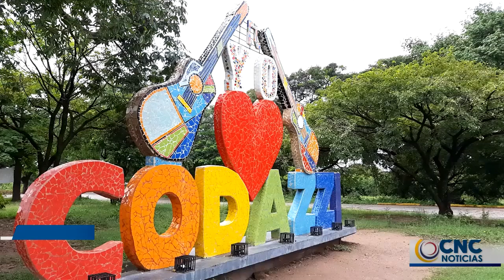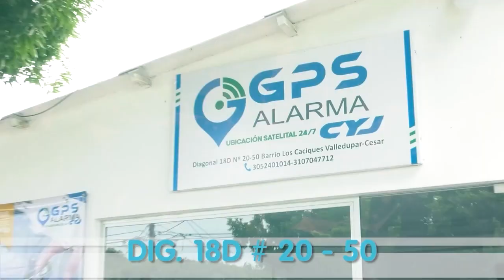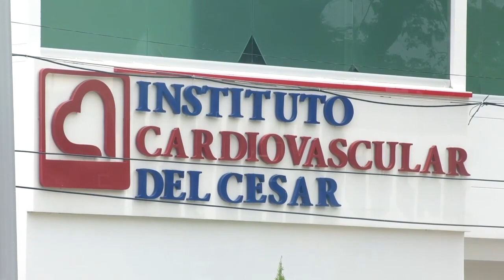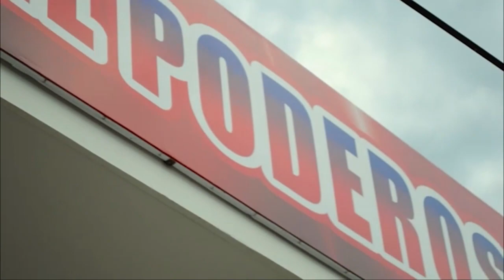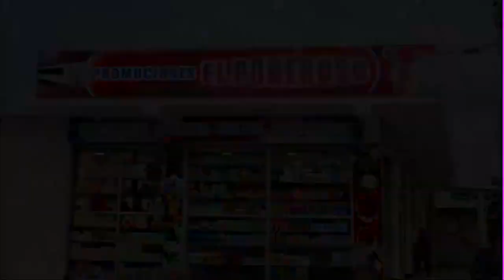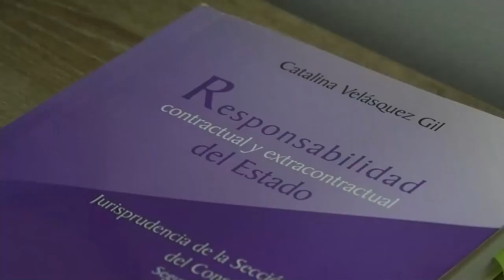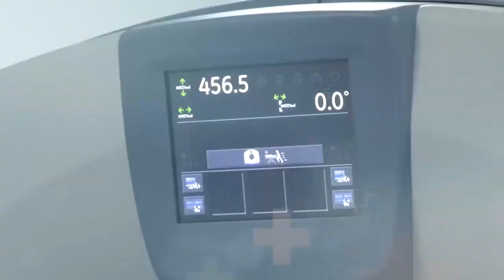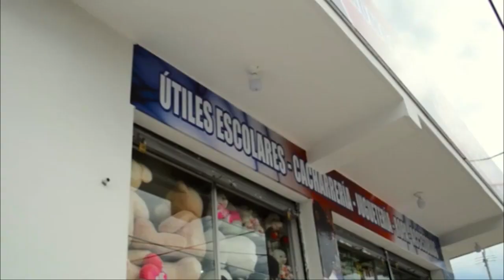CNC NOTICIAS VALLEDUPAR EMISIÓN CENTRAL 10 MARZO 2023